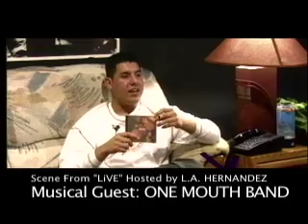"LiVE" Hosted by L.A. HERNANDEZ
Musical Guest: ONE MOUTH BAND